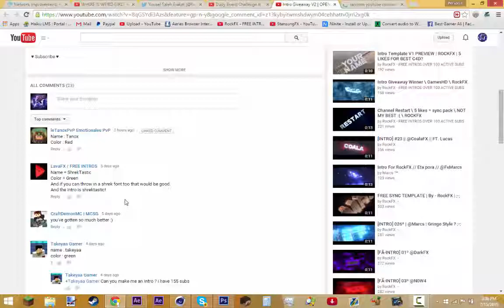Intro Giveaway WINNER! | WHO WON? | RockFX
REMEMBER INTRO'S ARE NOT FREE!

 \/ If you want to buy an intro head to my shop! \/

▪️ Song → Raury - God's Whisper (Flosstradamus & ARYAY Remix)
▪️ Lightroom → NONE
▪️ Materials → NONE
▪️ Skype → aarock1234